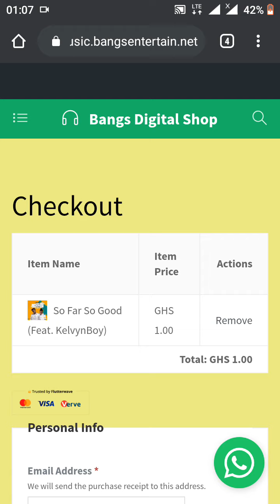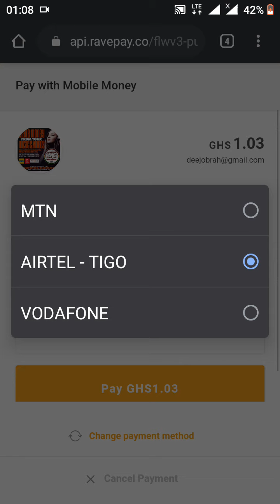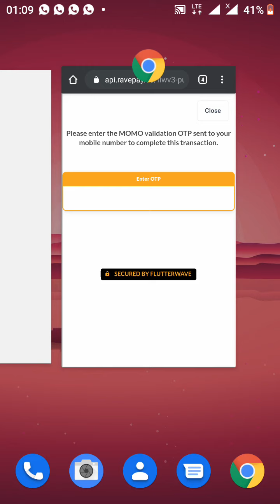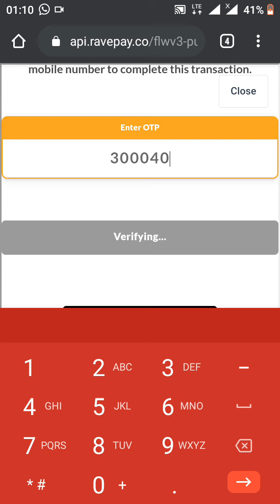How To Buy Song On Bangs Digital Shop With MoMo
Follow the simple process to buy a song with Mobile Money on Bangs Digital Shop